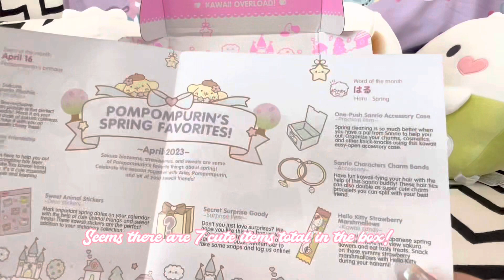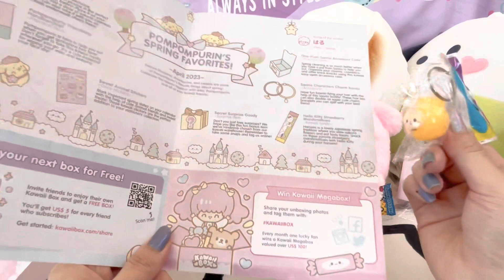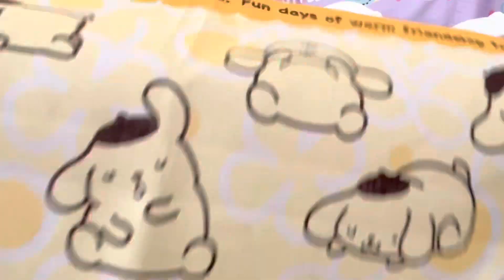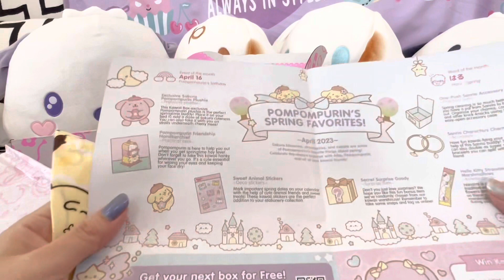OPEN A KAWAII BOX WITH ME ♡ Monthly Subscription Box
Hihi! Today I'll be unboxing a super cute monthly subscription box - Kawaii Box! It's a box filled with Kawaii (cute) items from Japan!

Have you ever tried a monthly subscription box before? If so, which one? ^^
Which item from the April Kawaii Box did you like the most?

Special thanks for @KawaiiboxCo for gifting this to me!

no talking no music asmr